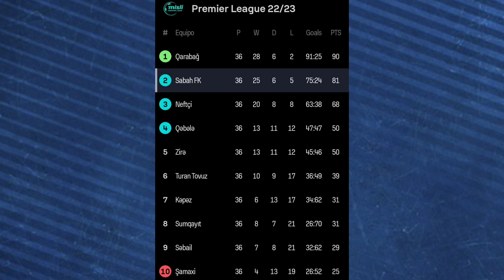⚽️SABAH 🆚️ PARTIZAN | 🗞NAJAVA | 🟢LIGA KONFERENCIJE (KV.)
Conference League draw
Conference League draw live
Conference League draw reaction
Conference League draw 2023/24
Conference League draw 23/24
Conference League draw memes
Conference League draw Partizan
Conference League draw youtube
Conference League draw watch
Conference League draw channel
Conference League draw live stream
Conference League draw 2023/24 live
Conference League draw predictions
Europa Conference League draw live stream
Liga Konferencije žreb
Liga Konferencije zreb live
Liga Konferencije Partizan
Liga Konferencije izvlacenje
Liga Konferencije live
Liga Konferencije 2023 24
Liga Konferencija zreb
Liga Konferencija Partizan
Liga Konferencija zreb live
Liga Konferencija live
Liga Konferencija izvlacenje
Liga Konferencija 2023 24
Liga Konferencija pregled
Liga Konferencija VAR
Liga Konferencija tabela
Liga Konferencija rezultati
Liga Konferencija draw
Zreb Liga Konferencija
Zreb za Ligu Konferencija 2023 24